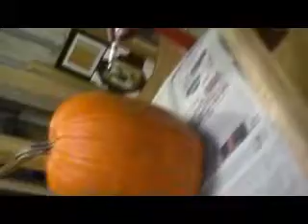Mason's First Halloween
Mason's First Halloween and Playing around